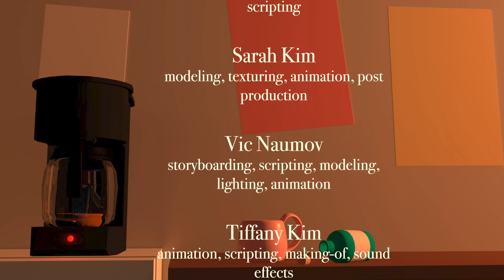Caffeine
Animation: Art & Tech @ Carnegie Mellon Final Project Spring 2020

Credits:
Amy Wu: body rigging, skinning, animation
Cameron Cheng: music & OST
Sanjay Salem: facial rigging, texturing, animation, scriptwriting
Sarah Kim: modeling, texturing, animation, post-production & compositing
Vic Naumov: storyboarding, scriptwriting, modeling, lighting, animation
Tiffany Kim: animation, scriptwriting, SFX post-production